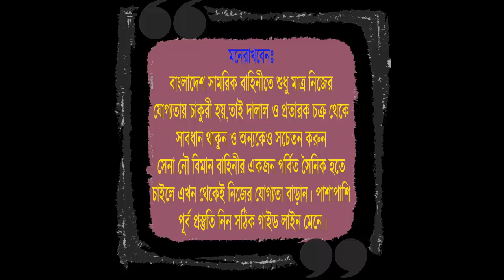দাখিল মাদ্রাসায় পড়েও কিভাবে সেনাবাহিনীতে পরীক্ষা দিবেন !! সেনা নৌ বিমান বাহিনীর চাকুরির জন্য